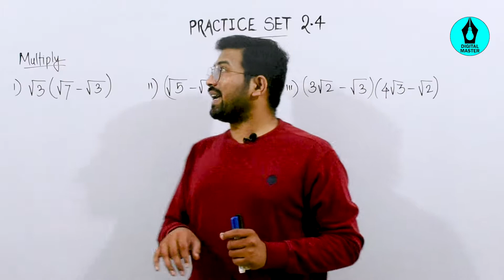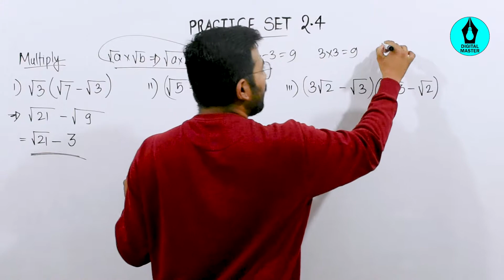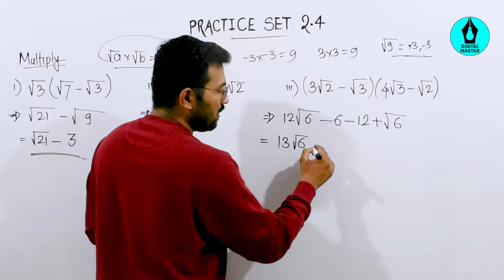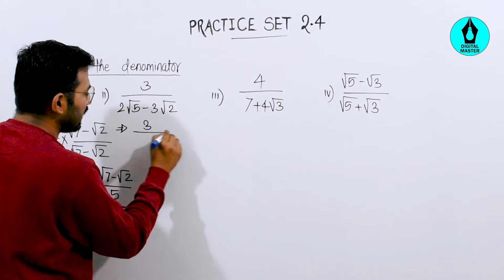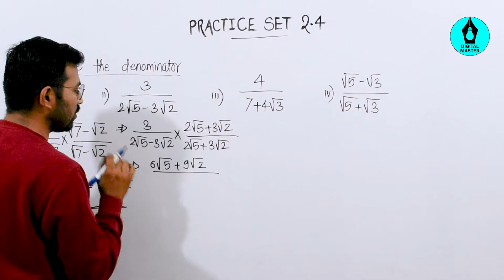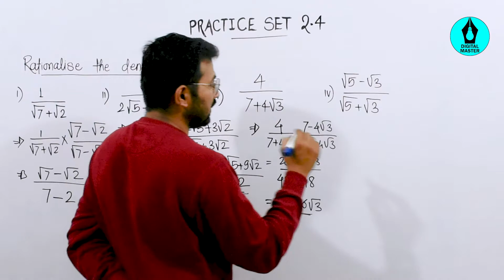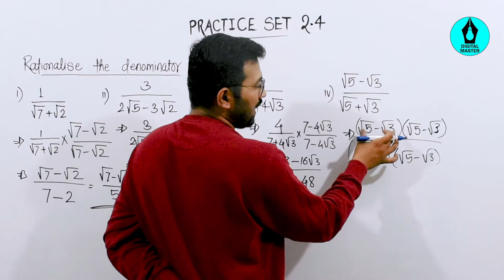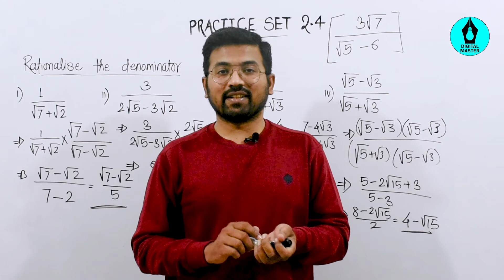Practice Set 2.4 - Class 9 Math (Maharashtra Board) || Digital Master